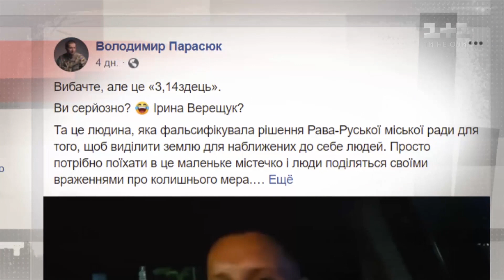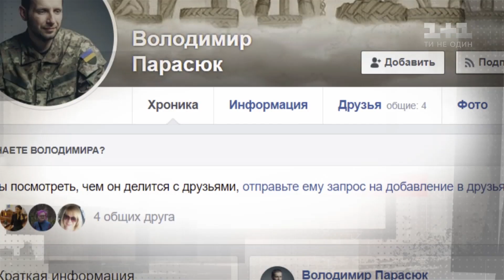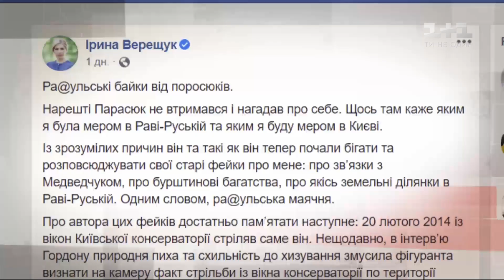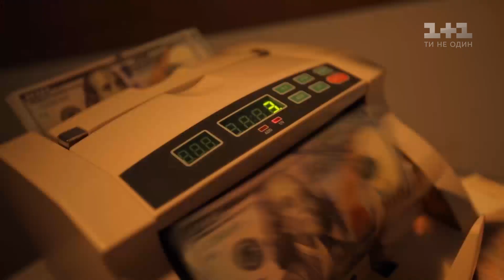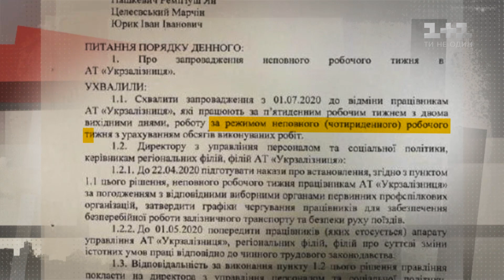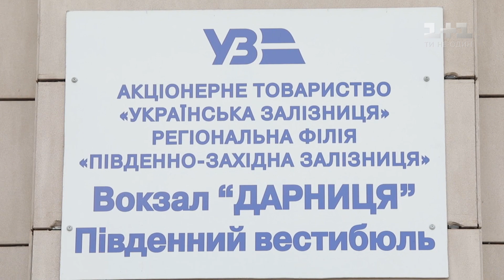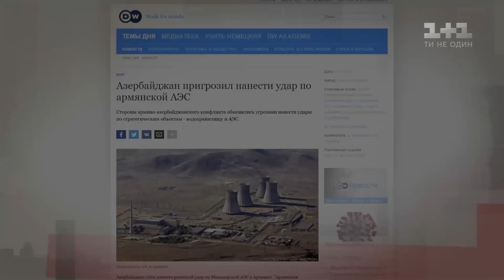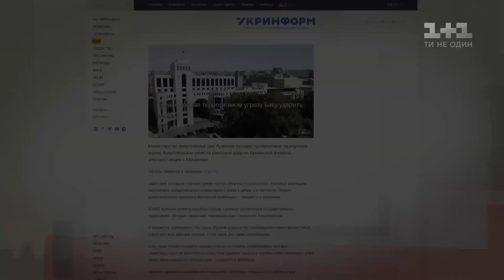Терорист захопив автобус, Стихійний смітник у Львові, банкрутство УЗ – Секретні матеріали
Чому терорист вирішив захопити автобус у Луцьку. Скандал навколо кандидата у мери Києва та одного "Слуги". Як у Львові знайшли стихійний смітник. Банкрутство "Укрзалізниці" та як війна між Вірменією та Азербайджаном впливає на світ. Дивіться головні новини у програмі "Секретні матеріали".